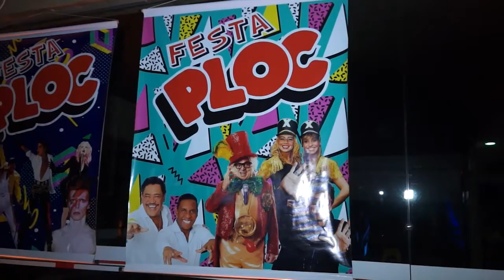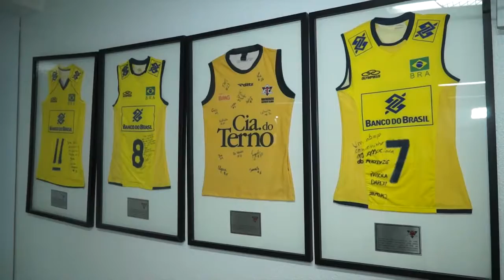73 anos do Mackenzie - Paulo Navarro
O tradicional baile de aniversário do Mackenzie promete muita diversão aos presentes! Com uma decoração especial, os participantes terão muito mais espaço para dançar hits nacionais e internacionais de duas bandas consagradas na capital mineira: Beca Music Mix e Chevette Hatch.